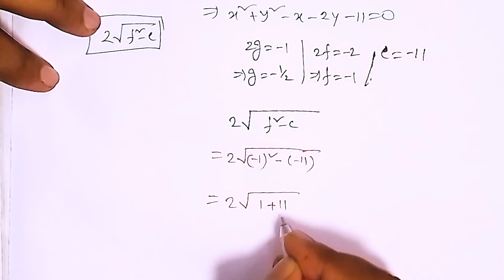"🔥 Higher Math 1st Paper MCQ Solution | Dhaka Board 2023 💯 | Faisal's Math Academy 🚀"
Welcome to Faisal's Math Academy, your go-to destination for highly sought-after solutions to the Higher Math 1st paper Multiple Choice Questions (MCQs) for the Dhaka Board 2023 exams. Our expert team at Faisal's Math Academy has meticulously curated solutions to assist you in mastering the MCQ section of the Higher Math exam, aiming for the top spot in search rankings.

In this video, we delve into the specifics of the Higher Math 1st paper, providing step-by-step solutions and detailed explanations for each MCQ. Our goal is to assist you in understanding the underlying concepts, solving strategies, and tackling similar questions with confidence, all while boosting your search engine visibility.

Prepare effectively, excel in your exams, and let Faisal's Math Academy be your trusted companion on your academic journey.

Higher Math, 1st Paper, MCQ Solution, Dhaka Board 2023, Exam Prep, Mathematics, Educational Video, Study Tips, Academic Success, Faisal's Math Academy, Exam Strategies, MCQ Practice, Higher Mathematics, Dhaka Board Exams, Bangladesh Education.